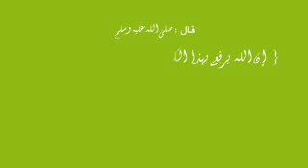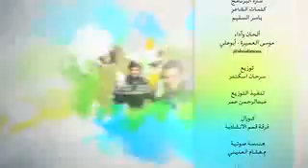اجمل دقايق 20 | سلامة الصدر